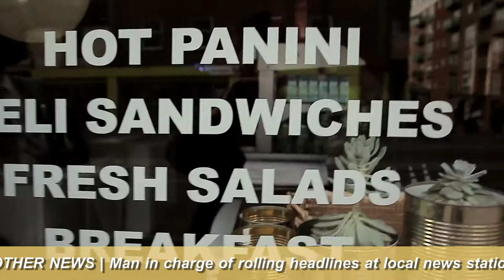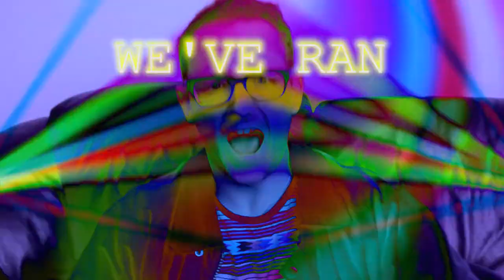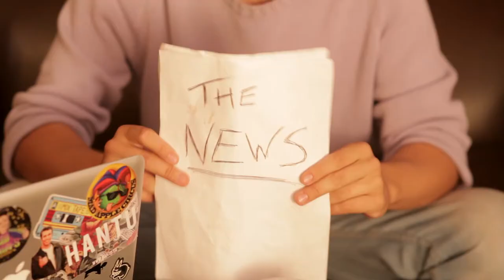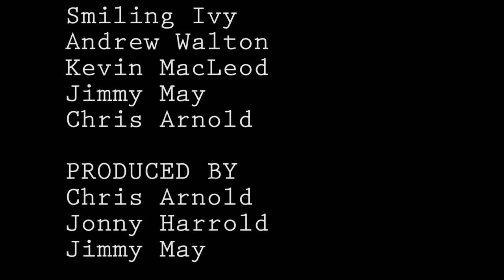The Cool Beans Television Show - S1 Ep3 (Have You Been Missold PPI?)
Attention! Episode 3 of the Cool Beans Television Show is due to begin immediately! Please turn off all mobile phones. Unless you're watching this on a mobile phone. In that case leave your mobile phone on.

Presented by ChrisArnold & HungryJim, The Cool Beans Television Show is an exuberant melting pot of sketches, features, guests and in the words of one of our cameramen - general bafflement.

This episode includes an interview with The World's Greatest Air Drummer, Lance Anchor investigates Free Range Bread, magic lessons with French magician Benoit Pierre, the return of Extreme Challenges and quite possibly the drum & bass smash hit of 2014. There are also some hashtags.

So sit back, relax, put on a comfortable dressing gown and get ready to be drenched in a metaphorical waterfall of emotion and hysteria!

First broadcast on Sheffield Live TV on the 11th October 2014. It went on to be broadcast on MADE in Leeds, MADE in Cardiff, MADE in Bristol, MADE in Tyne & Wear, Big Centre TV and Estuary TV. Additionally the show was shortlisted for Best Sketch Show at the British Comedy Awards 2016.